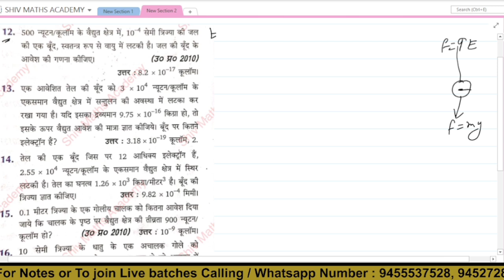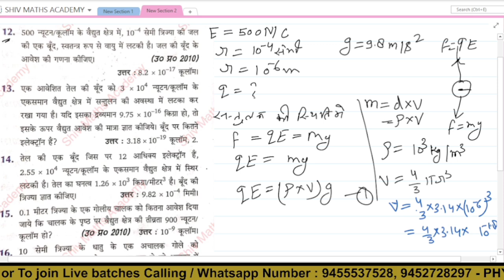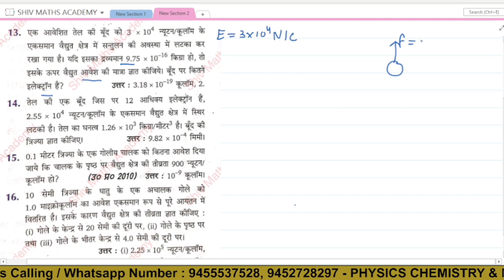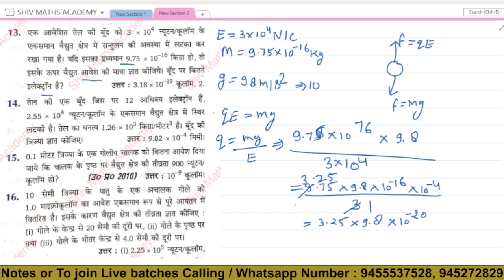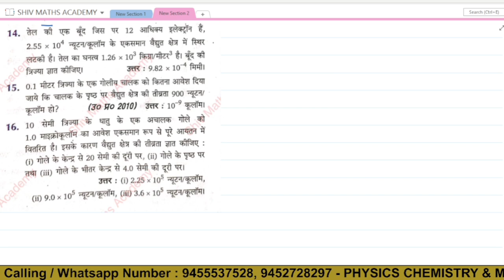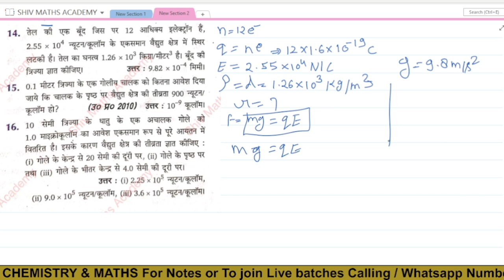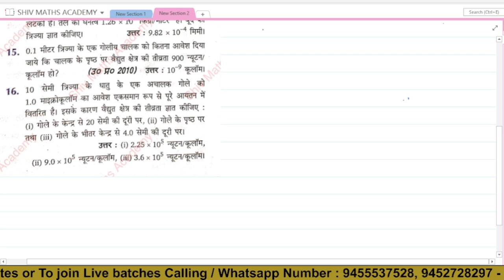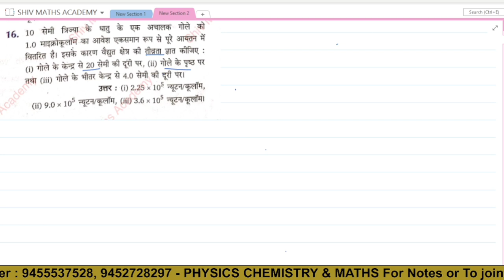विद्युत फ्लक्स और गौस की प्रमेय | गौस की प्रमेय पर आधारित आंकिक प्रश्न |Gauss ki pramey ke numerical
12. 500 न्यूटन/कूलॉम के वैद्युत क्षेत्र में 104 सेमी त्रिज्या की जल की एक बूँद, स्वतन्त्र रूप से वायु में लटकी है। जल की बूंद के आवेश की गणना कीजिए।

उत्तर : 8.2 × 10-17 कूलॉम।

एक आवेशित तेल की बूँद को 3 × 104 न्यूटन कूलॉम के एकसमान वैद्युत क्षेत्र में सन्तुलन की अवस्था में लटका कर रखा गया है। यदि इसका द्रव्यमान 9.75 × 10-16 किग्रा इसके ऊपर वैद्युत आवेश की मात्रा ज्ञात कीजिये। बूँद इलेक्ट्रॉन हैं? कता हो, तो पर कितने Vat

उत्तर : 3.18 × 10-19 कूलॉम, 2.

14. तेल की एक बूँद जिस पर 12 आधिक्य इलेक्ट्रॉन हैं, 2.55 × 104 न्यूटन/कूलॉम के एकसमान वैद्युत क्षेत्र में स्थिर लटकी है। तेल का घनत्व 1.26 × 103 किग्रा/मीटर है। बूँद की त्रिज्या ज्ञात कीजिए।

उत्तर : 9.82 × 104 मिमी।

Acaden

15. 0.1 मीटर त्रिज्या के एक गोलीय चालक को कितना आवेश दिया जाये कि चालक के पृष्ठ पर वैद्युत क्षेत्र की तीव्रता 900 न्यूटन / कूलॉम हो?

(उ० प्र० 2010) उत्तर : 10-9 कूलॉम।

16. 10 सेमी त्रिज्या के धातु के एक अचालक गोले को 1.0 माइक्रोकूलॉम का आवेश एकसमान रूप से पूरे आयतन में वितरित है। इसके कारण वैद्युत क्षेत्र की तीव्रता ज्ञात कीजिए : (i) गोले के केन्द्र से 20 सेमी की दूरी पर, (ii) गोले के पृष्ठ पर था (iii) गोले के भीतर केन्द्र से 4.0 सेमी की दूरी पर।

(ii) 9.0 x

उत्तर : (i) 2.25 × 105 न्यूटन/कूलॉम, 105 न्यूटन/कूलॉम, (ii) 3.6 × 105 न्यूटन/कूलॉम।